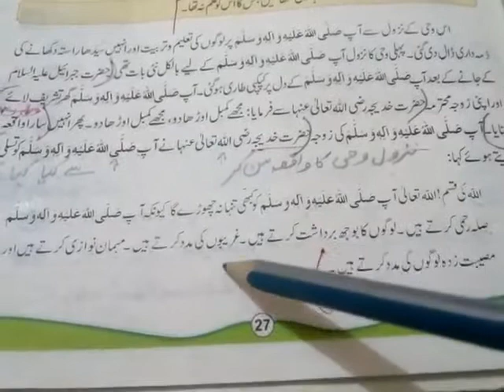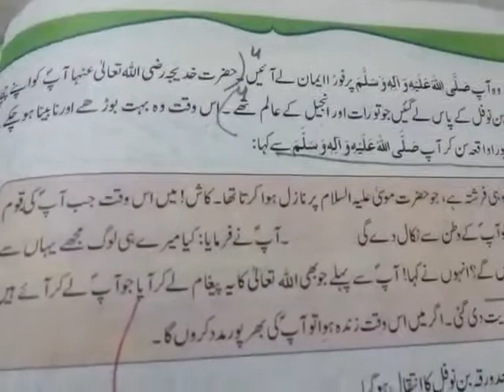جماعت: سوم ,,, مضمون : اسلامیات,,, باب سوم سیرت طیبہ ,,,سبق : نزول وحی ,,,حصہ 3